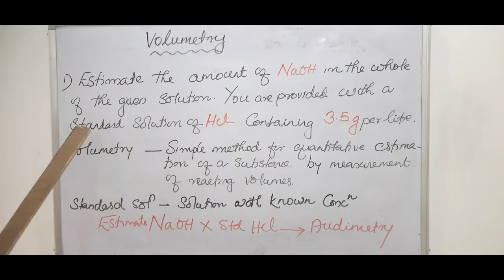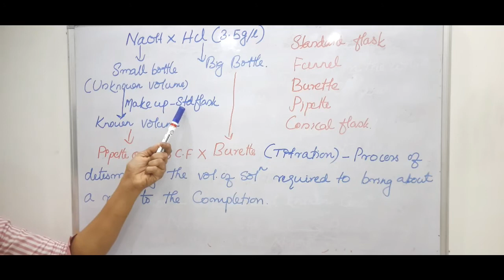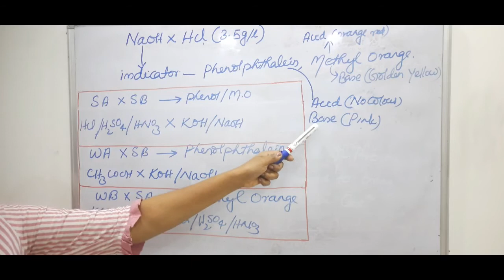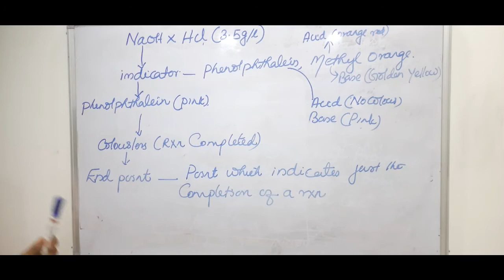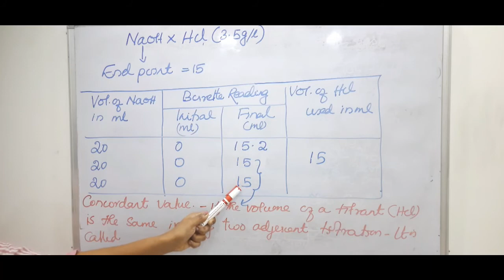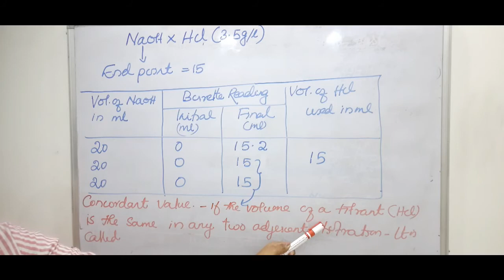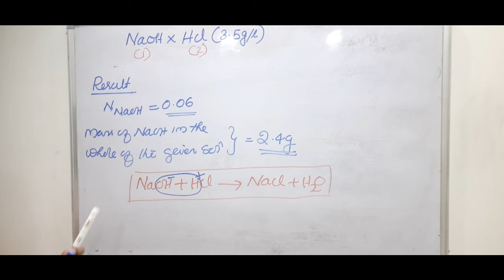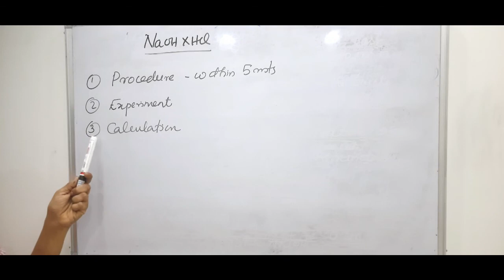+2 Practical/Volumetry (Part -1),ACIDIMETRY/Theory & Calculations